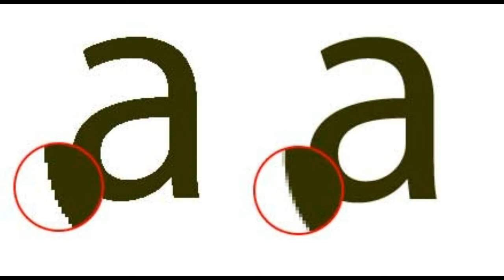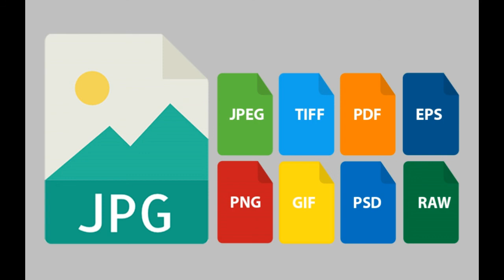What is the Difference Between JPEG and JPG | JPEG VS JPG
JPEG is a file extension that stands for Joint Photographic Experts Group. The ISO standard was originally released back in 1992. It is a bitmap compression format, most commonly used for lossy compression, with compression ratios ranging from 10:1 to 20:1. The compression ratio can be adjusted which means you can determine your own balance between storage size and quality. The JPEG extension is most commonly used by digital cameras and photo sharing devices.

Then we have the JPG format. There are actually no differences between the JPG and JPEG formats. The only difference is the number of characters used. JPG only exists because in earlier versions of Windows (MS-DOS 8.3 and FAT-16 file systems) they required a three letter extension for the file names. So .jpeg was shortened to .jpg.

As you can see, when it comes to the difference between JPG and JPEG, there is none. JPG was simply born out of a limitation that existed by previous versions of Windows and or DOS, and now is actually the most common format, over that of JPEG.